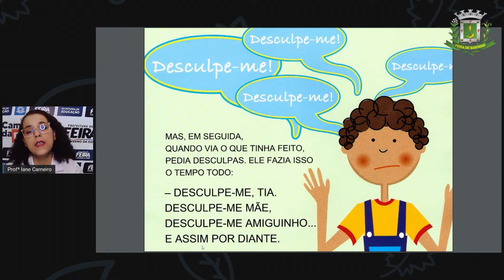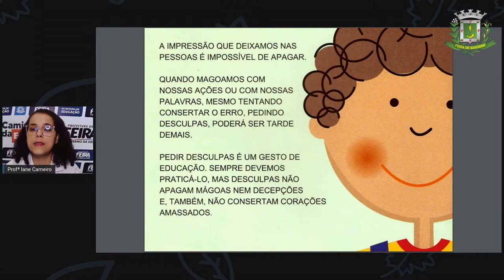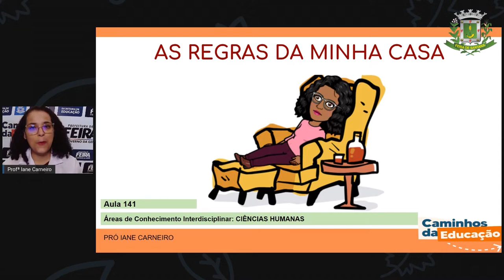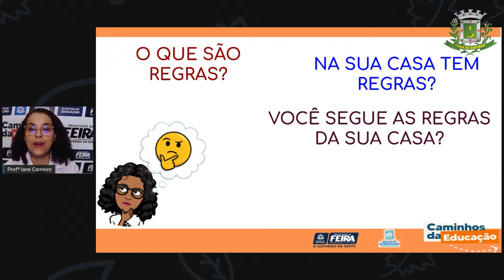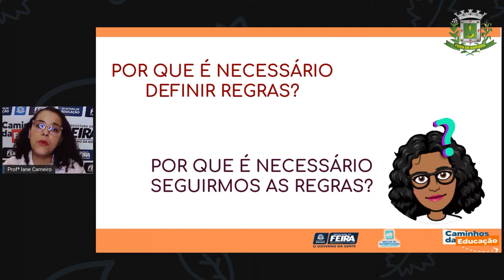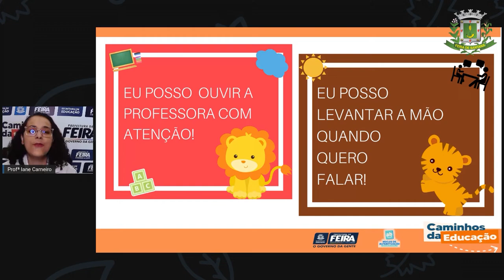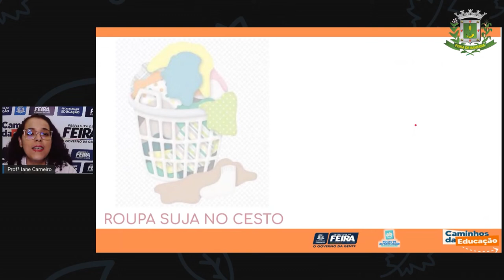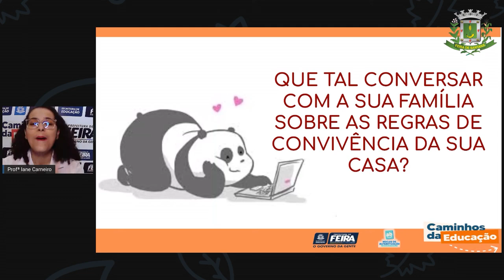Aula 141 1ºANO Profª Iane Ciencias Humanas As regras da minha casa